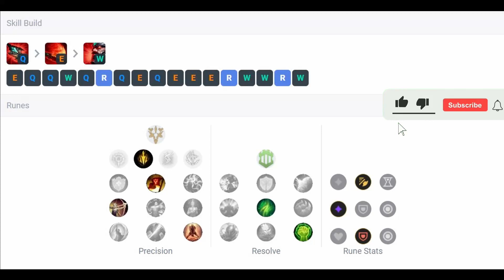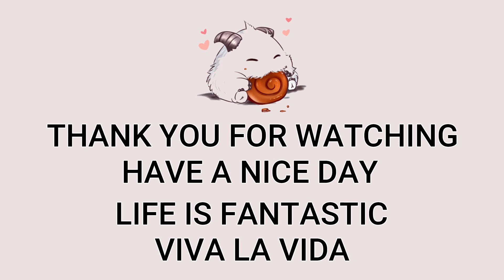Tryndamere Top VS Malphite | KR Master Patch 13.8